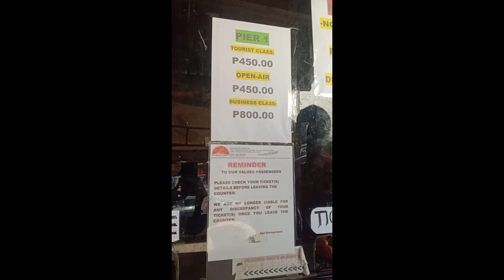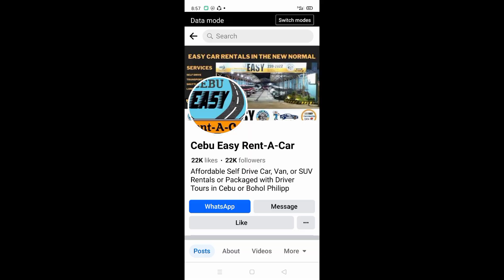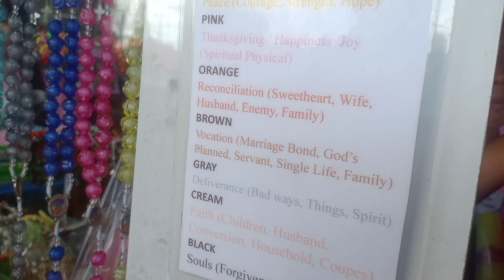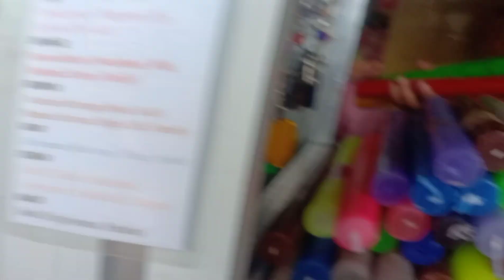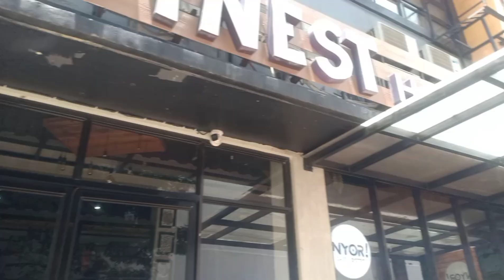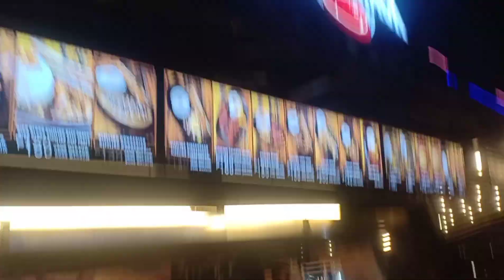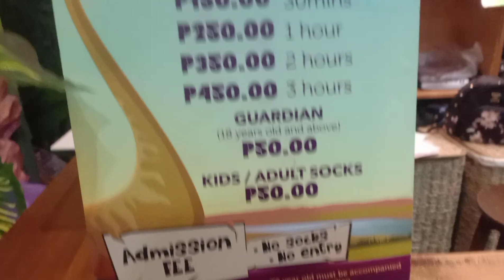laag ta sa sugbo..🤩🥰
a  five days and four nights stay in cebu city.  come and see to join me here in my laag sa sugbo..thanks